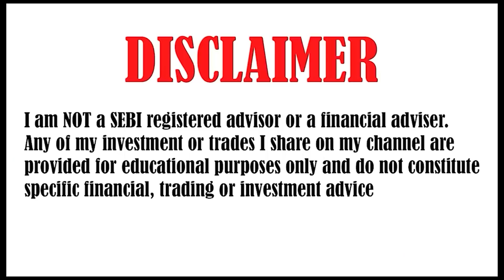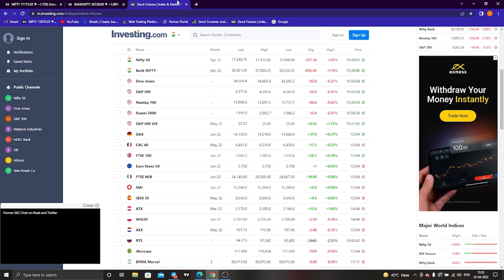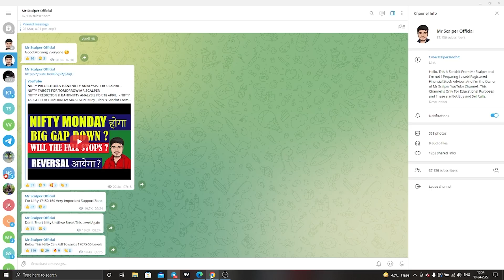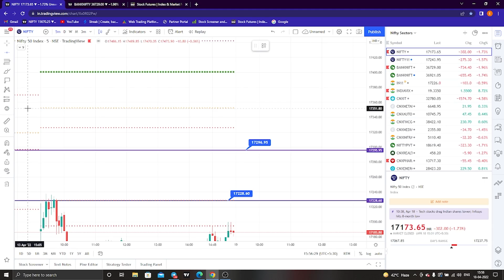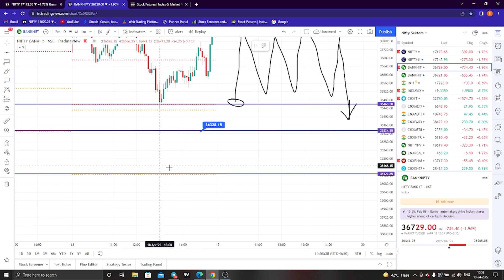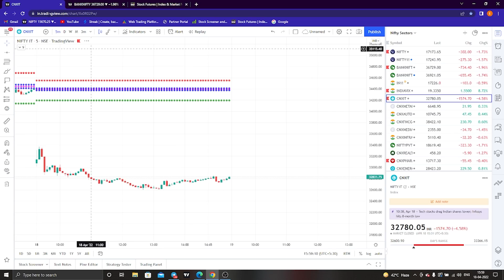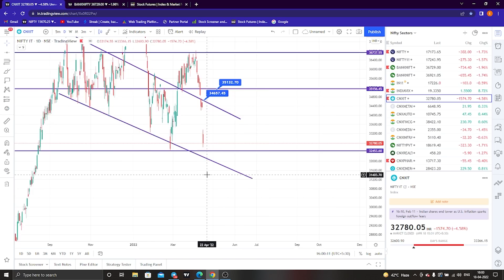NIFTY PREDICTION & BANKNIFTY ANALYSIS FOR 19 APRIL - NIFTY TARGET FOR TOMORROW MR.SCALPER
TOPICS COVERED IN THIS VIDEO :

1) NIFTY 50 ANALYSIS FOR 19 APRIL 2022
2) BANKNIFTY ANALYSIS FOR 19 APRIL 2022
3) NIFTY AND BANKNIFTY CHART ANALYSIS FOR 19 APRIL

NIFTY 50 ANALYSIS FOR 19 APRIL 2022
4 APRIL  2022
STOCKS TO BUY FOR 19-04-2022
STOCKS TO BUY  FOR 19 APRIL
wednesday
NIFTY 50
NIFTY EXPIRY DAY ON 19 APRIL
NIFTY 50 ANALYSIS FOR  19 APRIL
NIFTY 50 TRADING ANALYSIS
CHART ANALYSIS FOR 19 APRIL
Bank Nifty 50 Expiry on 19 APRIL

In this video we have detailed question and answers for live sessions

CHART ANALYSIS FOR 30 MARCH
IN THIS VIDEO I DESCRIBE 30 MARCH  2021 NIFTY & BANK NIFTY
WHAT WILL GOING TO HAPPEN IN BANK NIFTY ON 30 MARCH 2021 BANK NIFTY WILL GO UP OR DOWN
Expiry 31/03/2022
Thursday
Live on 31 MARCH
Rus
Russia
Ukraine
War
China
Impact
Nifty on war
CRUDE OIL